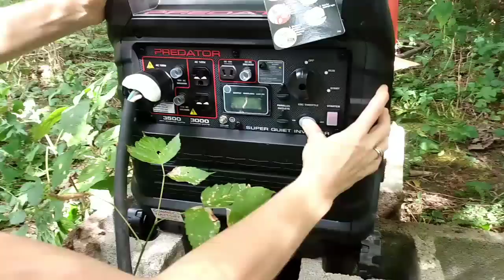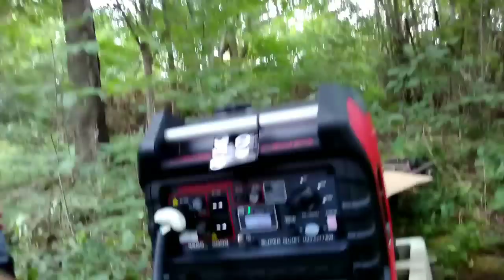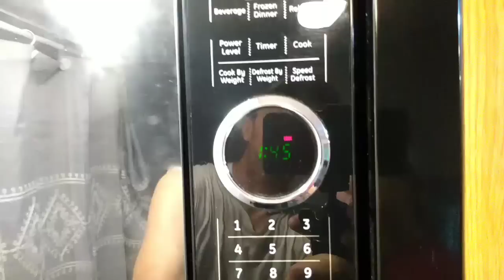The Generator Has Brought The Off Grid Camper To LIFE!!!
Corey & Cynthia Davis

What's going on Everybody 🤟 We hope everyone had a great Friday today! We had a great week and now an Even Better Friday! We have cranked up the Generator and the Off Grid Camper is ALIVE!!!
Peace Out Love You Guys 🤟💋